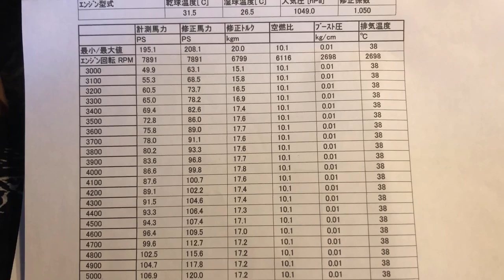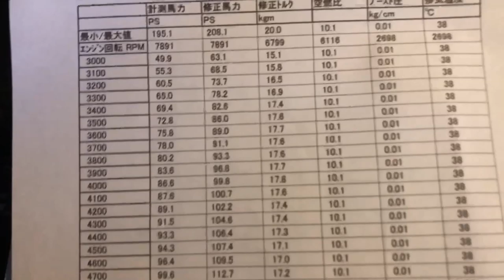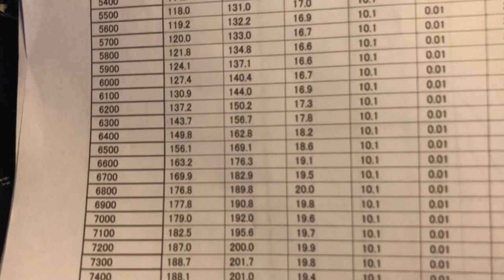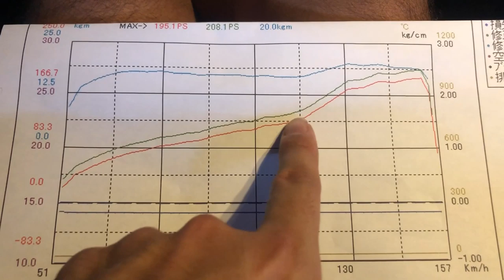S2000 パワーチェック まさかの馬力で、、、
今回は友達のかんくんのS2000の
パワーチェックをしました
これから大幅にいじるみたいなので
いじる前にパワーチェックしておきました